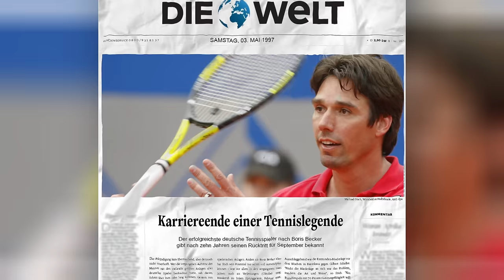Michael Stich im Spotlight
Wir sprechen heute mit Michael Stich.
In den 90er Jahren war Tennis neben Fußball DIE Sportart in Deutschland. Bis heute stehen Boris Becker und Steffi Graf für diese goldenen Zeiten des weißen Sports – aber auch er: Michael Stich, neben Boris der einzige deutsche Wimbledon-Sieger bei den Männern. Stich war damals einer der besten Spieler seiner Generation, die Nummer 2 der Weltrangliste, bekannt auf allen Kontinenten – bis er 1997 nach einem verlorenen Wimbledon-Halbfinale seine Karriere beendete, mit gerade einmal 28 Jahren. Aber wie ging es danach weiter?
Was ist mit ihm als Mensch passiert, als es vorbei war mit den großen Matches auf den Centre Courts dieser Welt? Wie hat er es geschafft, sich danach als Mensch neu zu erfinden?